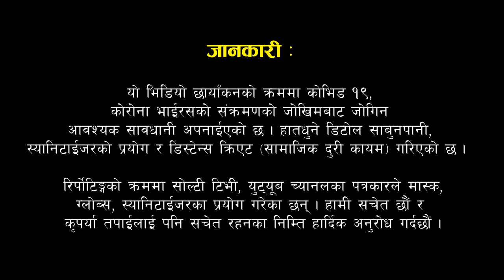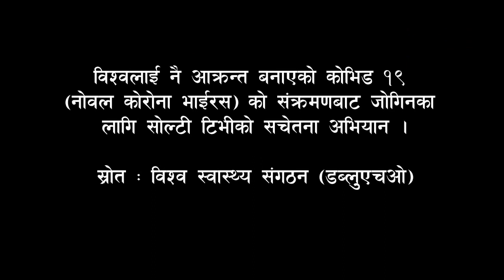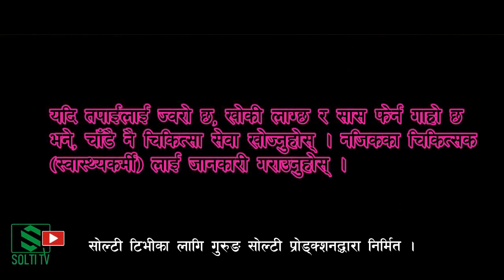Itahari || Tarahara Lock Down News || लकडाउनमा तरहरा : यस्तो छ अवस्था || Local Khabar || Solti TV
इटहरी उपमहानगरपालिका वडा नं. २० का वडा सदस्य राम बहादुर गिरी, कुमारी विश्वकर्मा तथा पूर्व हाँसपोसा गाविस (हाल इटहरी) वडा नंम्वर २ का पूर्व वडाअध्यक्ष मणीराम गिरी (मणी), नेपाल कम्युनिष्ट पार्टी (नेकपा) इटहरी वडा नंम्वर २० का नेकपा वडा अध्यक्ष केसर प्रधान र नेपाली काँग्रेस पार्टी (नेकापा) इटहरी वडा नंम्वर २० का काँग्रेस सभापति विष्णु खड्कासँग तरहरा क्षेत्रका विभिन्न टोलका बारे र समग्र वडामा लक डाउनको स्थीति के छ ? राहत वितरण कार्यक्रम कतिको पारदर्शी र नियत नितिसंगत हुदैछ ? यहि विषयमा सोल्टी टिभीले कुराकानी गरेको छ ।

धन्यवाद: मणीराम श्रेष्ठ (वडा अध्यक्ष), इटहरी उपमनपा वडा नं. २०
Thanks:
Maniram Shrestha
(Mani Shrestha)

Guest:
Ram Bahadur Giri
Kumari B.K.
Maniram Giri (Mani)
Keshar Pradhan
Bishnu Khadka